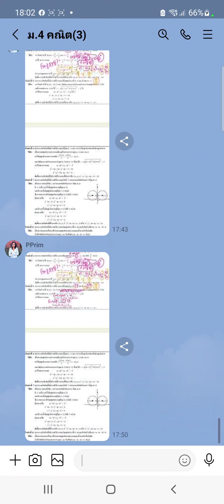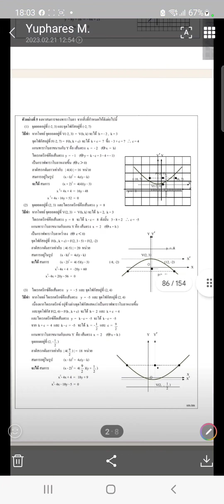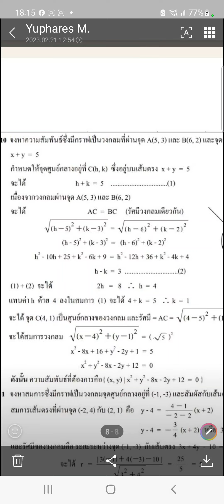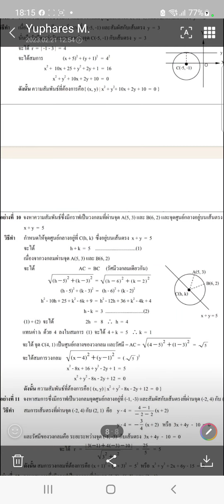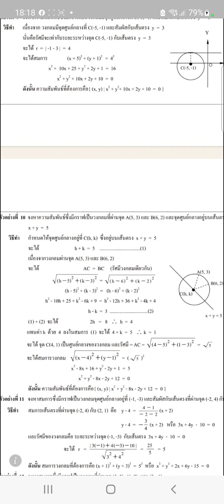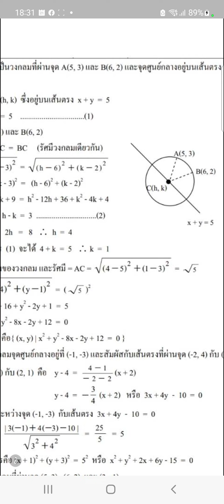วงกลม ม.3